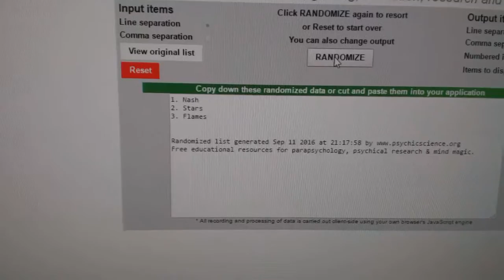Multi Randoms - C&C GB #6415